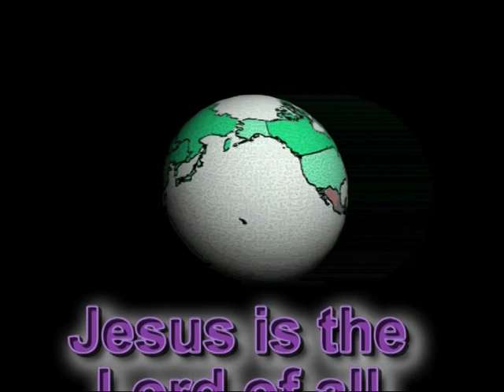How Deep are you Anointed -1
By Pastor Ford Urlica